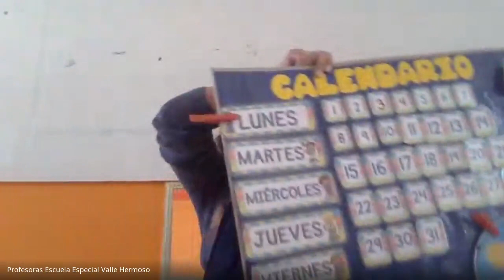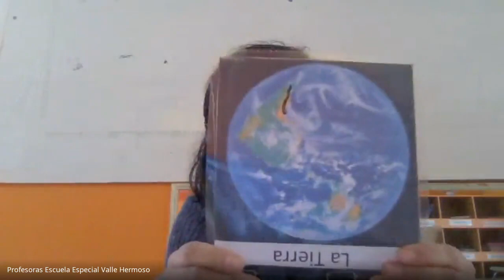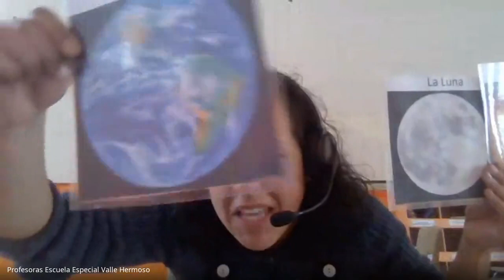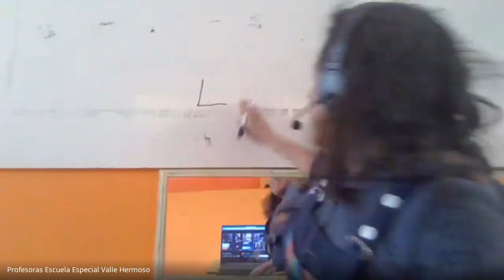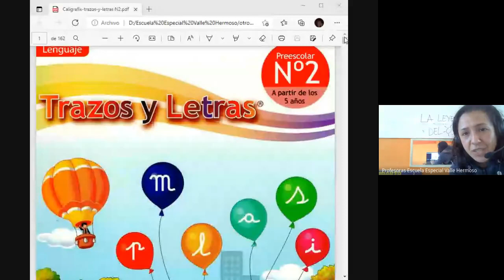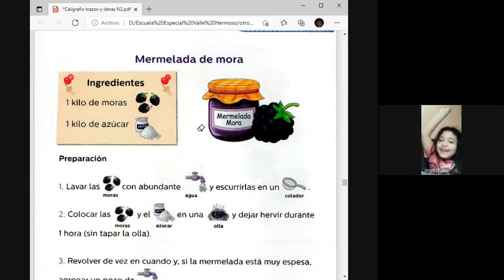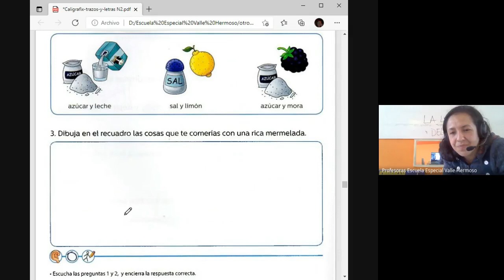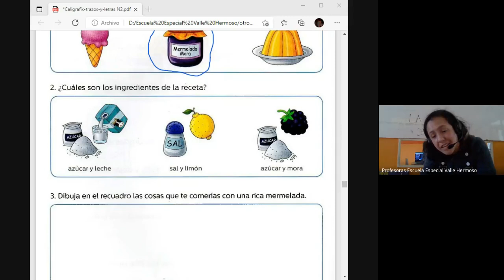Clases online kinder C - 03 de Agosto